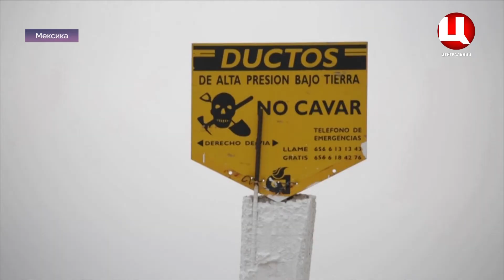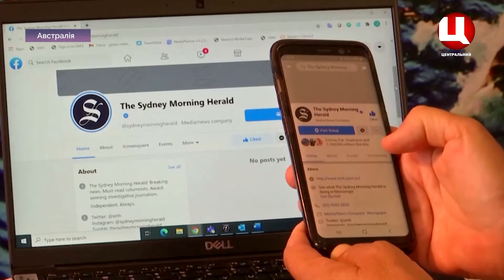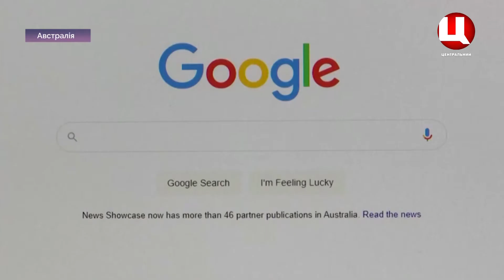Світ сьогодні 18.02.2021